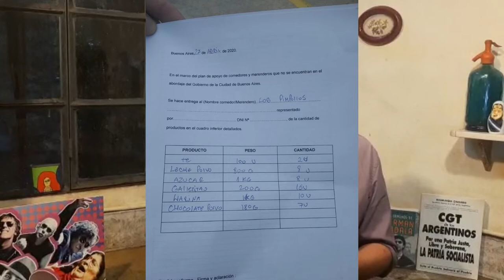Escasa ayuda "alimentaria" para la villa 31 - Urbana Tevé